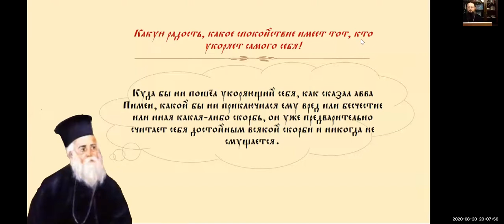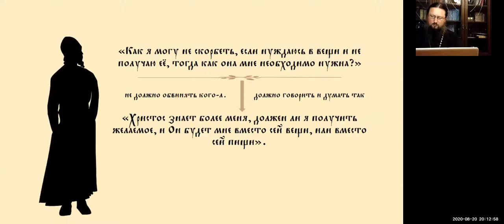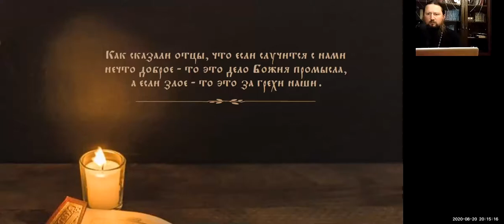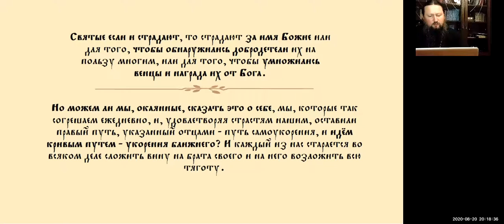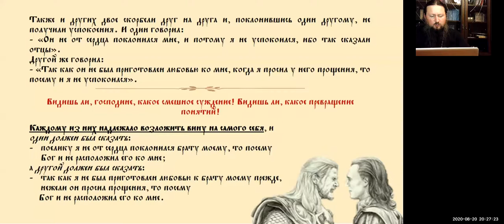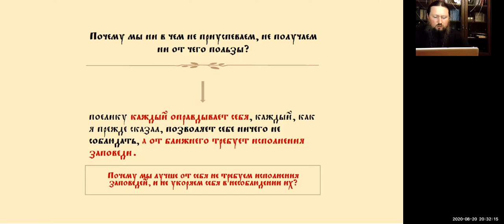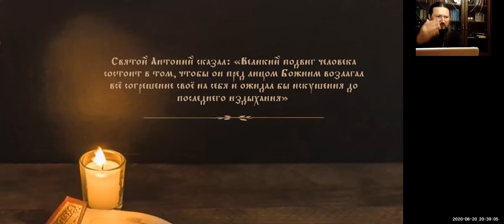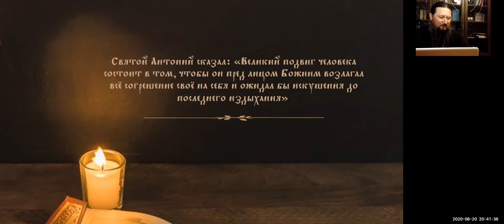Епископ Павел. Тема: Авва Дорофей. Поучение седьмое. Часть 2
С Праздником, отцы!

Тема: Авва Дорофей. Поучение седьмое. Часть 2
Время: 20 авг
20.00 Москва